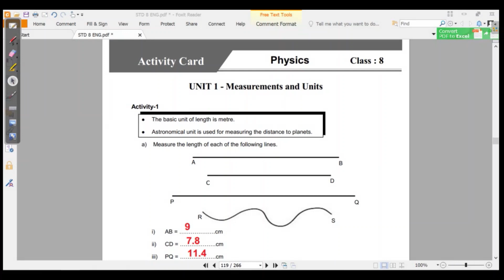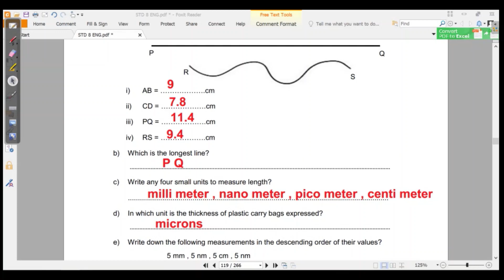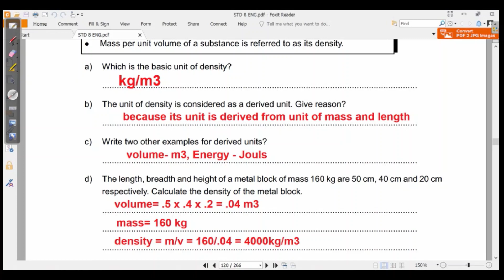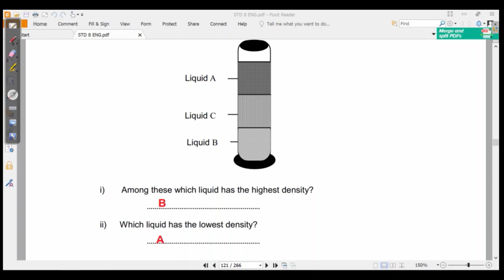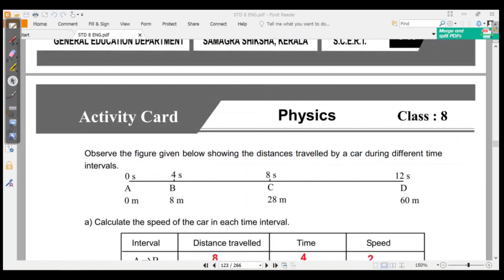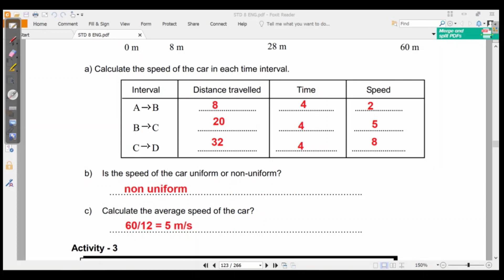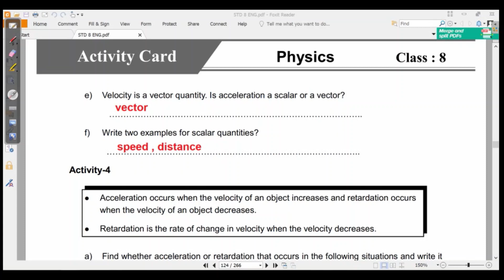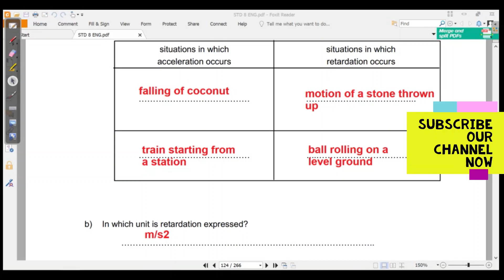CLASS 8 KERALA PHYSICS LEARNING EXCELLENCE RECORD PADANA MIKAVU REKHA ANSWERS ACTIVITY RECORD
CLASS 8 KERALA PHYSICS LEARNING EXCELLENCE RECORD SCERT PADANA MIKAVU REKHA STANDARD 8 PHYSICS PADANA MIKHAVU ENGLISH MEDIUM ANSWERS SOLUTIONS KEY 8TH STD 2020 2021 ACTIVITY RECORD ANSWERS